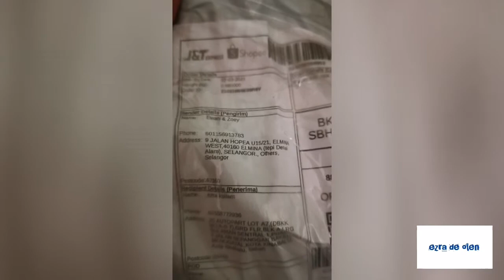Pasang Spyder saddle pada Exotic 20"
Exotic 20" by Pasific

Penghalang lumpur byebye
Seat penunpang byebye
Safety light added
Standard padle byebye
Alloy padle added
Standard saddle byebye
Twin tail spyder saddle added

Next...?